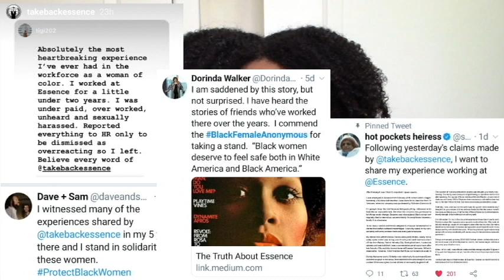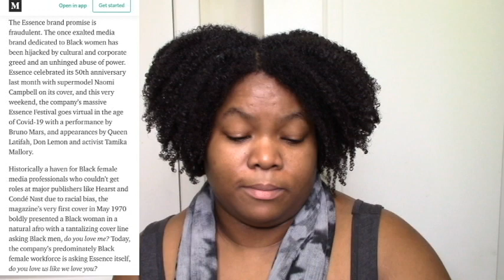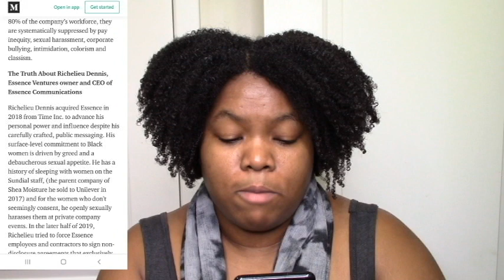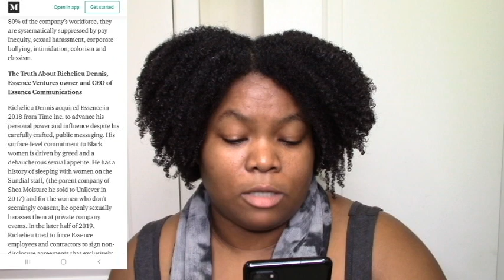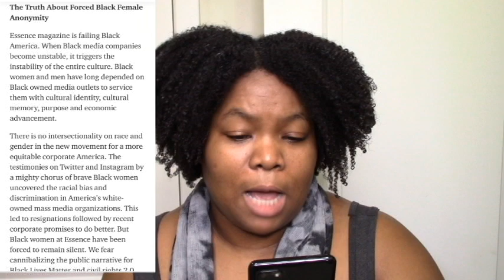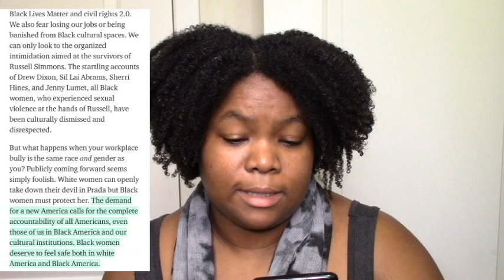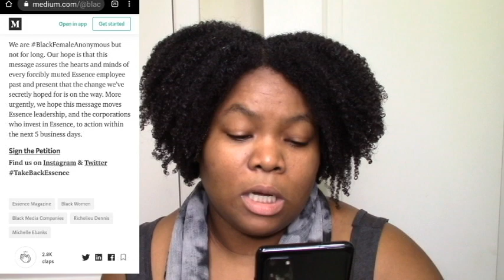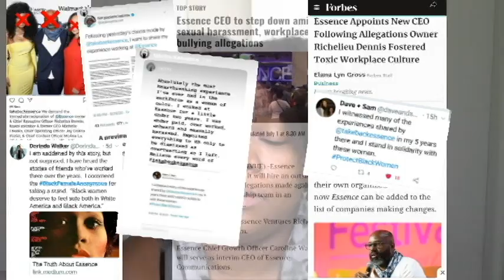SEXUAL HARASSMENT / TOXIC WORKPLACE ALLEGED AGAINST ESSENCE MAGAZINE / SHEA MOISTURE CEO!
A lot has happened in the past week. Owner and now former CEO of Essence Magazine and Former Owner and current CEO of Shea Moisture, Richelieu Dennis has had allegations of sexual harassment and fostering a toxic workplace made against him by a group claiming to be employees of Essence Magazine. He has since stepped down as CEO of Essence but he remains the CEO of Shea Moisture.

While I primarily do natural hair product reviews (mostly black WOMAN owned companies) on my channel, it is also important to make sure that we are all aware of the news affecting our communities. Please be informed, especially if you still purchase from Shea Moisture.

Note that Richelieu Dennis is still the owner of Essence Ventures which includes Essence Magazine and the Essence Festival.

Shea Moisture tries to CoOpt the Natural Hair Movement and resell it without black women | Cancelled

News on Richelieu Dennis stepping down as CEO of Essence amidst the allegations:

TriniGirlNatural is all about my natural hair journey and helping others also achieve healthy, beautiful natural hair! Most of the products I use and review are by black-owned small businesses! Thanks for joining me and sharing your journey with me as well 😊. All are welcome. Let's do this together as a community! Xoxo